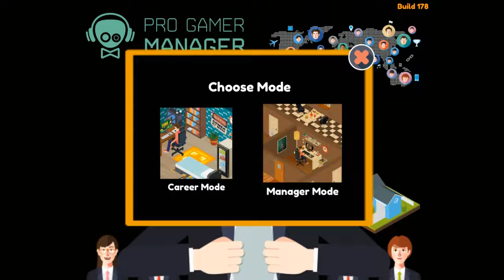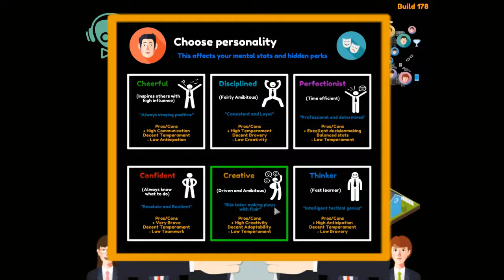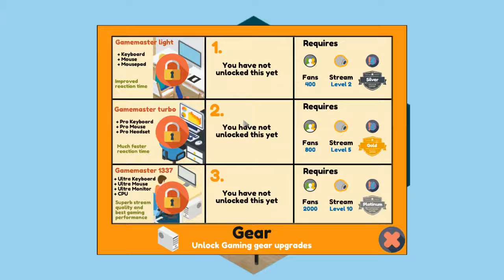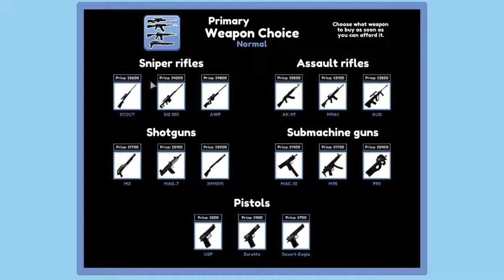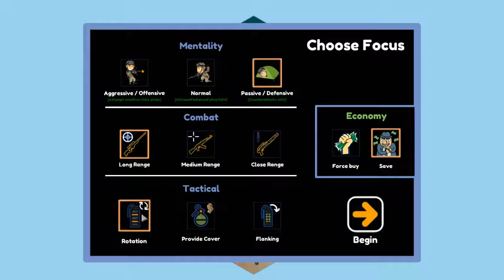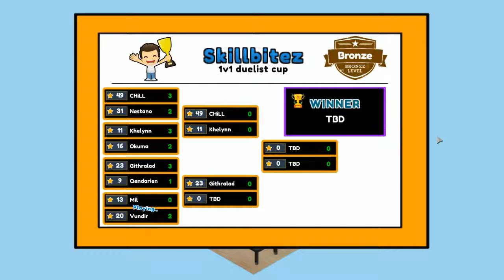Pro Gamer Manager